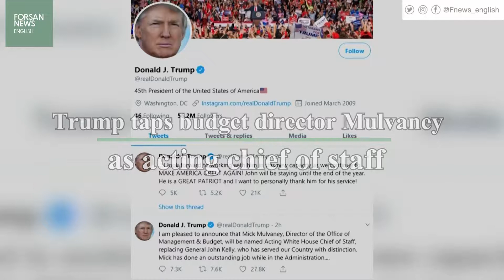Trump taps budget director Mulvaney as acting chief of staff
US President Donald Trump said his budget chief, Mick Mulvaney, would take over as White House chief of staff on a temporary basis
. Mulvaney will replace retired Marine General John Kelly, who steps down from the top post in early January. The decision came after Chris Christie, who had been considered a top candidate, withdrew his name